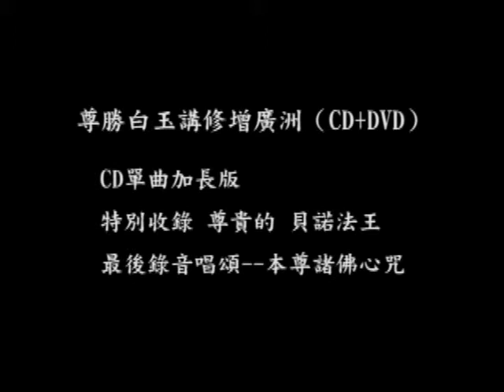尊勝白玉講修增廣洲 Gyalwang Palyul Shedrup Dargyeling 貝諾法王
CD+DVD
特別收錄 貝諾法王最新唱誦「密咒精華」本尊諸佛菩薩心咒

世界上所有的佛教聖地，不論在聖地的維護、興建寺院、供養僧眾、廣印經書. 等，都少不了台灣佛教徒的發心護持，然而，台灣的藏傳佛教寺院卻非常少，寧瑪巴白玉傳承領袖 貝諾法王的三位法子－噶瑪古千法王、祖古穆松古千仁波切、祖古蔣康仁波切，將負責在台灣興建一座寺院，提供給有興趣學習佛法及修行的人一個良好的場所。

本片為2007年尊貴的 貝諾法王蒞台期間，由法王子穆松古千仁波切及林鎮弘夫婦等，為了在台興建閉關中心及寺院，所共同舉辦的緣起晚會。晚會內容包含了法王及法王子的開示、金剛舞...等，期見聞而生起信心者亦能為佛法廣弘盡一份心力。